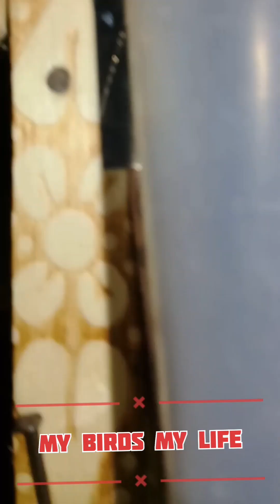From nest to new home journey | Australian parrot |budgies | Pets Vlogs | نئے گھر کے سفر تک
Asslamu o alaikum Dear Friends.
From nest to new home journey | Australian parrot  | Pets Vlogs | نئے گھر کے سفر تک | old memories